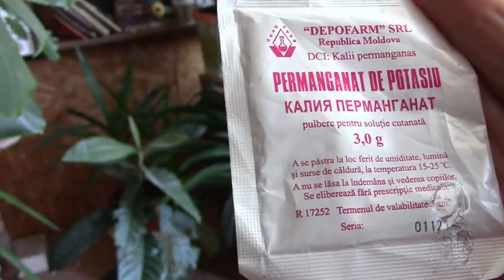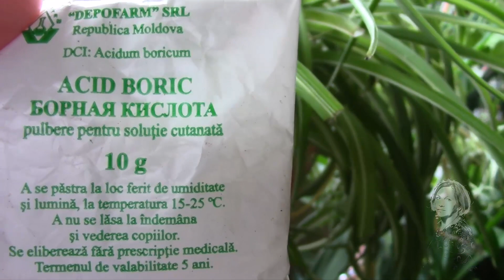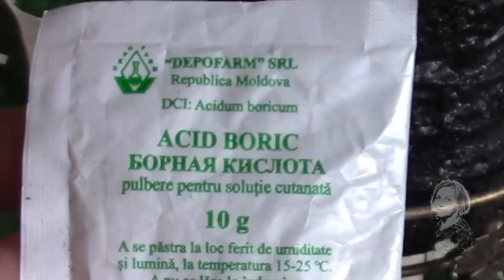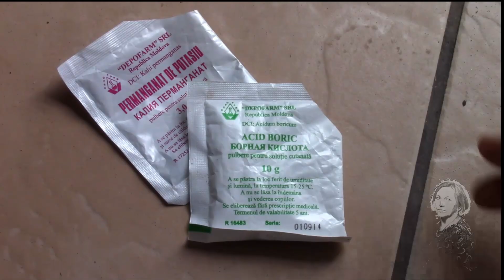МАРГАНЦОВКА И БОРНАЯ КИСЛОТА В УХОДЕ ЗА КОМНАТНЫМИ РАСТЕНИЯМИ!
Удобрениядлякомнатныхрастений ВАЖНЫ. надо знать какие удобрения применять в первую очередь. Важны не только макро элементы, но также важно вносить и микроэлементы, так необходимые нашим растениям. можно приготовить удобрение из белка удобрение из белка из перекиси водорода
В представленном видео я используюмарганцовку и борнуюкислоту дляполив растений таким удобрением.
Перед поливом удобрением, важно проверитьгрунт у растения. Он должен быть влажным. Cмотрите мои фильмы так как все цветы представить в одном фильме не возможно. ЕкатеринаСнытко.
Приглашаю в группы по комнатным растениям.